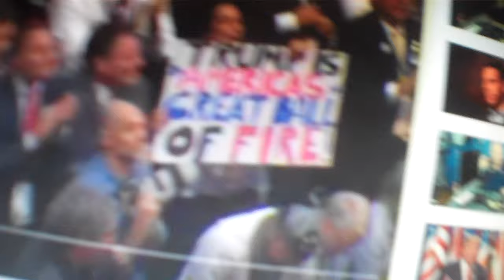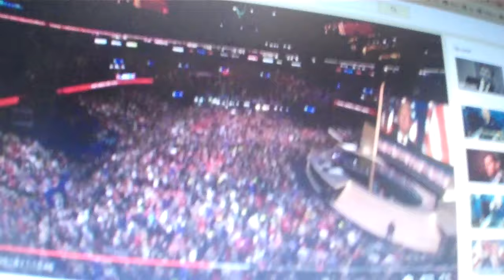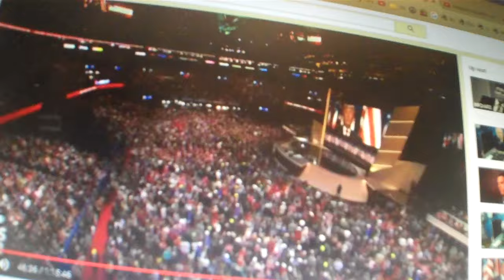The Donald Dump ...pt 4